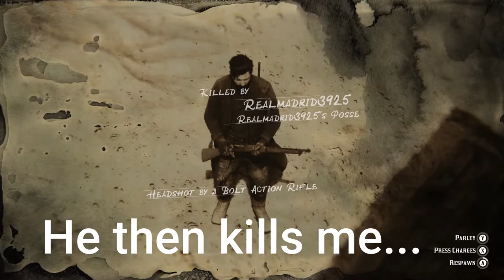Red Dead Online-- Teaching Randoms Why It's Not a Good Idea to RDM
Next time you're thinking about getting a wee bit cheeky, don't.